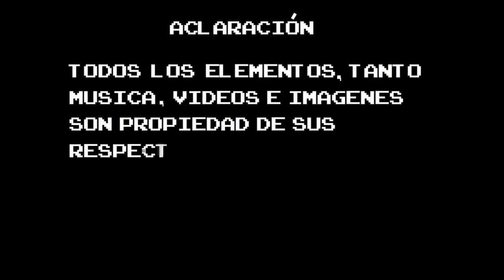La Sega Genesis Mini [Opinion de Cierto Tema]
Las consolas minis vuelven a atacar esta ves de parte de SEGA con una propuesta que se ve bastante bien